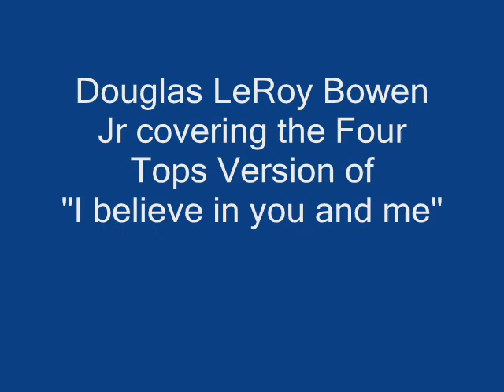Douglas L Bowen Jr Covering and Honoring The Four Tops version of I believe in you and me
This is a video using a recording of Douglas L Bowen Jr's live performance at Joe & Joe's in Pearl River NY covering The Four Tops version of "I believe in you and me" with one of their regular Musician / DJ guest performers.  ... This was sung a while ago and I just really wanted to share it.  I really love the Four Tops' rendition of the song.     It was masterfully done!